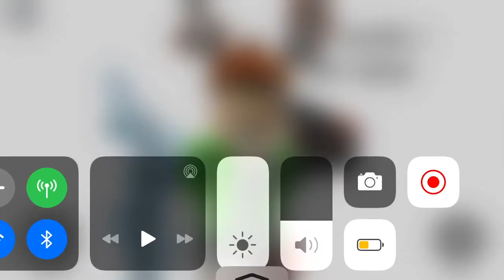Hey medic I like KPOP